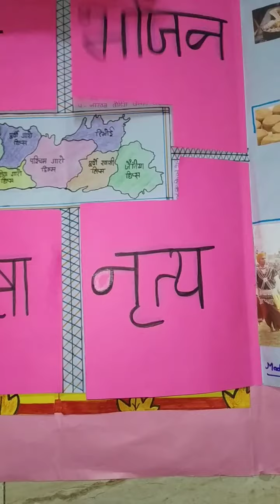Art Integration Project of Hindi / ग्रामीण संस्कृति /CBSE / Class X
Material used :-
5 chart paper of different colours
colour full A4 sheet
colour full pens
pictures according to topic

made by me and my friends